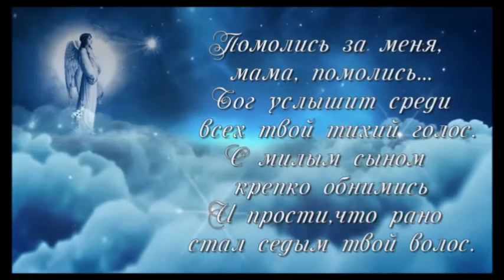Песни Афгана. Валиулин Александр (Сан Саныч) -"Ангел"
►Слова, музыка, исполнение Александр Валиулин (Сан Саныч)
Посвящается матерям, сыновья которых не вернулись с афганской войны...